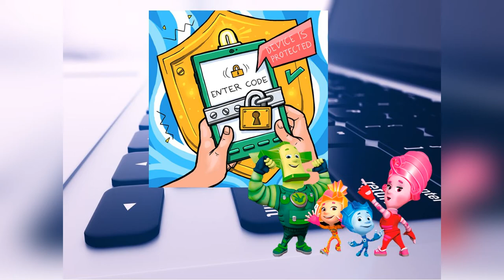Урок информационной грамотности "Безопасный Интернет с Фиксиками"